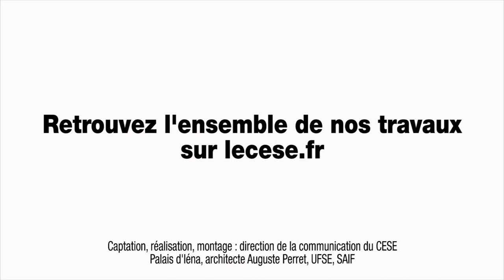Questions à Michel COTTET (SIAGI) - TPE-PME - cese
Questions à M. Michel COTTET, Directeur général de la société SIAGI (société de caution mutuelle), auditionné par la Section de l'économie et des finances du CESE dans le cadre de la saisine : "Les TPE-PME et le financement de leur développement pour l'emploi et l'efficacité".